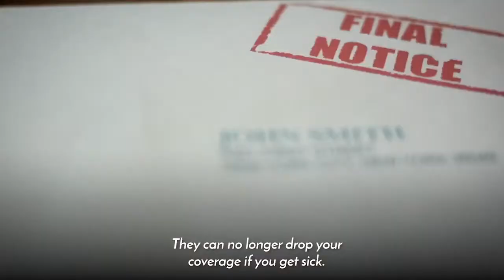Vote for healthcare!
It's important to vote for those who protect health care for all us young and old. Don't forget to vote!